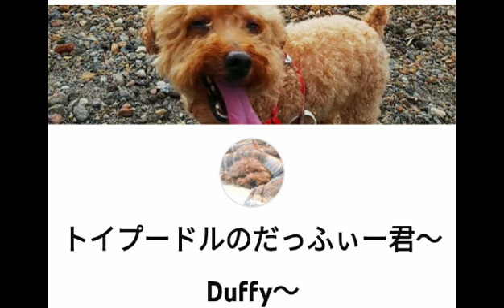2周年おめでとうございます👏😊✨Happy 2nd anniversary Auntie Marga